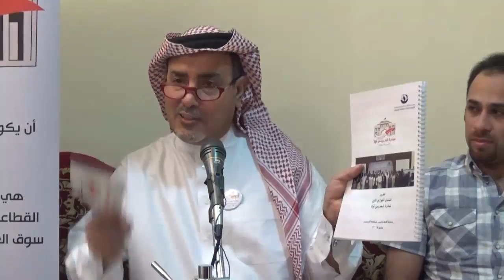مداخلات " مبادرة البحريني أولاً بين الطموح والواقع "